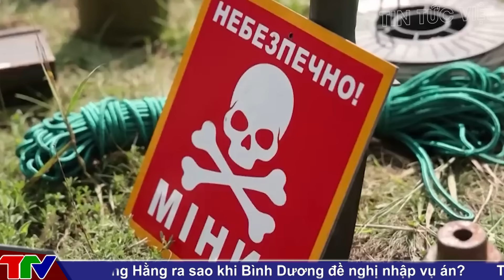Kịch bản khó đoán sau khi cuộc phản công của Ukraine kết thúc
Kịch bản khó đoán sau khi cuộc phản công của Ukraine kết thúc @TinTucVietOfficial

00:22 Lý do Ukraine luôn đau đầu với bài toán tiêm kích F-16
07:46 Kịch bản khó đoán sau khi cuộc phản công của Ukraine kết thúc

this channel to get access to perks